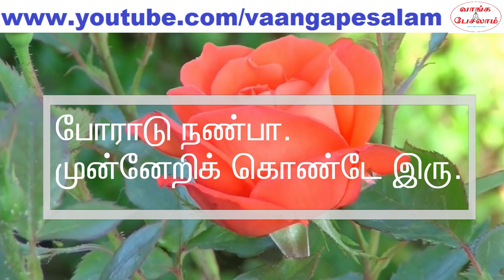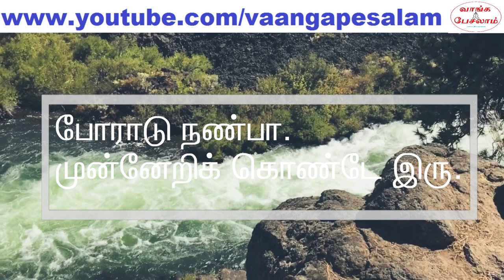Never stop until you reach the goal|குறிக்கோளை அடையும் வரை போராடு|Vaanga pesalam|Nambikkai Kannan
குறிக்கோளை அடையும் வரை ஓய கூடாது.
குறிக்கோளை அடையும் வரை மனம் தளர கூடாது.
குறிக்கோளை அடையும் வரை விலக கூடாது.
குறிக்கோளை அடையும் அரை நிற்க கூடாது.
உன் குறிக்கோள் உன்னை முறைப்படுத்தும். மன தைரியத்துடன் போராடி குறிக்கோளை
அடையும் போது நீ உயர்கிறாய். நீ சாதனையாளர் ஆகிறாய். நீ வெற்றியாளன் ஆகிறாய்.

”யாருமே என் மேலே நம்பிக்கை வைக்க மாட்றாங்க?”
”பல காலமாக முயற்சி செஞ்சிட்டேன். என்னால் முடியலை.”
”எங்கே தொடங்குவது என்று தெரியலை.”
”எதிர்ப்பார்த்த முடிவுகள் கிடைக்கலை.”
இந்த கேள்விகளும் குழப்பங்களும் உங்களிடம் இருந்தால் தவறாமல் நம்பிக்கையூட்டும் இந்த வீடியோவை பாருங்க. உங்களுக்குள் சுறுசுறுப்பு மலரும். குறிக்கோளை அடைய வேண்டும் என்ற மன வலிமை தோன்றும்.

Don't stop until you reach the goal.
Don't rest until you reach the goal.
Don't take break until you reach the goal.
Don't quit until you reach the goal.
Don't procastrinate until you reach the goal.
Your goal will give a meaning to your life. If you work with confidence, courage, perserverance, persistence, you will reach your goal and you will become a great person.You are now achiever. You are now successful.

"No one is believing me"
"I tried for long. I can't try anymore"
"I don't know where to start"
"I am not getting expected results"
If you have these questions, confusions and self doubt, please watch this powerful motivational speech. You will feel self confidence. You will become proactive. You will get a strong feel that you want to reach your goal.